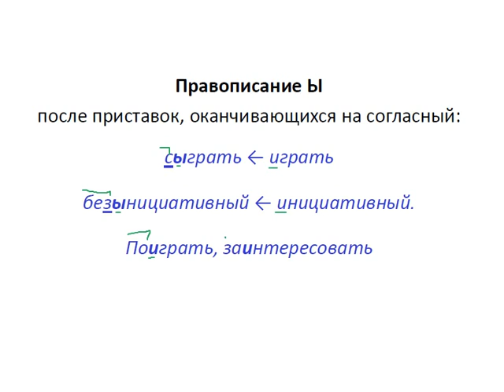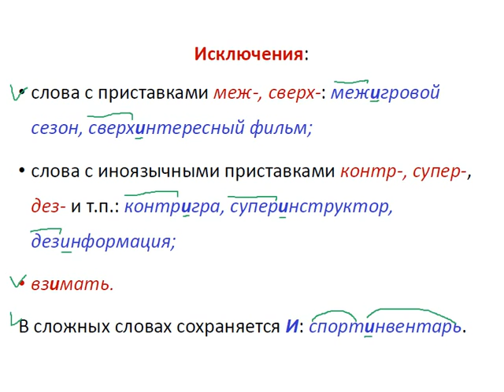Меташкола. Русский язык 6 класс 22 серия. Правописание Ы/И после приставок.